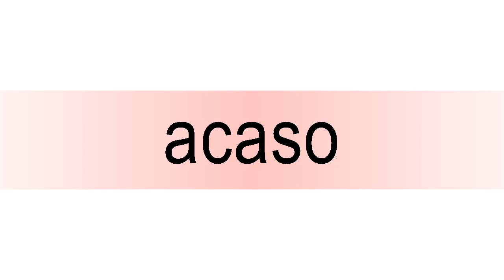How to pronounce acaso